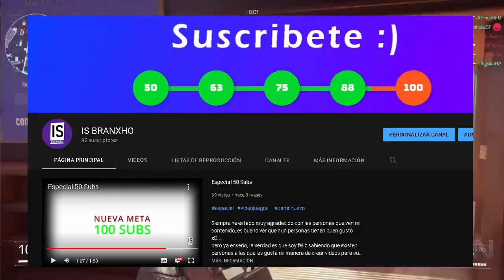ASI ES XDEFIANT PERSONAJES Y ARMAS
Este videojuego de UBISOFT tiene más de 1 año anunciado y aún no sale.

Eeeen este video hablaremos de todo el juego, toda la beta, asi que espero estes listo, en la linea de tiempo puedes ver el capitulo que mas te interese.
Tambien quiero dejar en claro que todo el gameplay o video que veran no son tomados por mi ya que firme un contrato de confidencialidad.